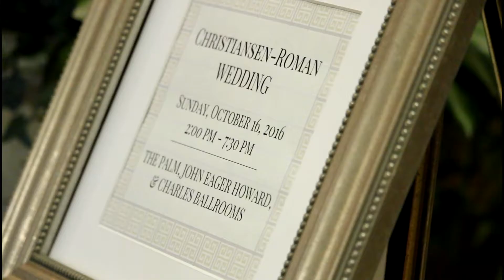Roman - Christiansen Wedding Film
Angela Christiansen marries Joe Roman on October 16, 2016 at The Belvedere in Baltimore Maryland